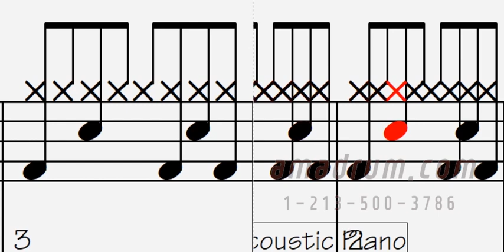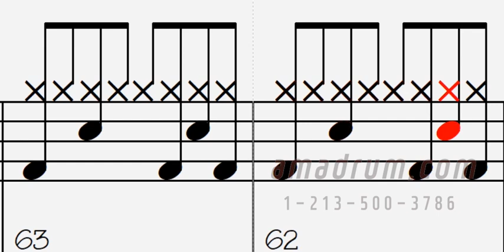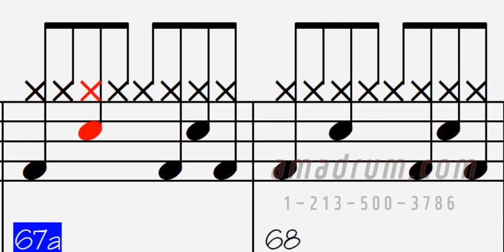당신은사랑받기위해태어난사람 2 무료 드럼 강의 강좌 레슨 왕 초보 독학 쉬운 악보 취미 드럼 악보 드럼 커버 쉽게 배우는 드럼 동영상 악보